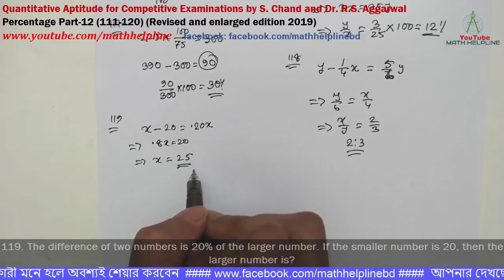Quantitative Aptitude Dr. R.S. Aggarwal Percentage Part-12 (111-120)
mathhelpline mathhelpline Quantitative Aptitude for Competitive Examinations by S. Chand and Dr. R.S. Aggarwal
Percentage Part-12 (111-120) (Revised and enlarged edition 2019)
111. By how much percent is four-fifths of 70 lesser than five-sevenths of 112?
112. If a number x is 10% less than another number y and y is 10% more than 125, then x is equal to
113. If 75% of a number is added to 75, then the result is the number itself. The number is
114. When 125 is subtracted from a number, it reduces to its 37.5 percent. What is 25 percent of that number?
115. Which of the following multipliers will cause a number to be increased by 29.7%?
116. The sum of two numbers is 28/25 of the first number. The second number is what percent of the first?
117. A number reduced by 25% becomes 225. What percent should it be increased so that it becomes 390?
118. If 25% of a number is subtracted from a second number, the second number reduces to its five-sixths. What is the ratio of the first number to the second number?
119. The difference of two numbers is 20% of the larger number. If the smaller number is 20, then the larger number is?
120. When any number is divided by 12, then dividend becomes 1/4th of the other number. By how much percent first number is greater than the second number?